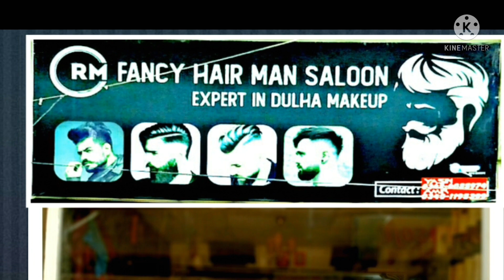Best Haircut for boys 2022 🔥#14 August and 15 August Haircut#Tutorial Haircut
Haircut Chinese haircut#Asmr haircut
@fancy hair saloon 420
@Pacino's spray@pacinos signature line
hair cut,
hair cutting,
haircut,
hair cut style of girls,
hair cutting asmr,
hair cutting style,
haircut asmr,
hair cut style of boys,
hair cutting at home,
haircut sound,
haircut at home,
haircut song,
haircut men,
hair cut tutorial woman,
haircut boy,
haircut girl,
haircut harry,
haircut prank,
haircut short,
haircut at nba game,
haircut app,
haircut and color,
haircut asmr no talking,
haircut and massage,
haircut ar,
haircut and shave,
haircut as,
haircut and style,
haircut asian,
a hair cutter sound,
a haircut,
a haircut sound,
a haircut story of a ghost,
a haircut changes everything,
a hair cutting,
a haircut and a shave,
a haircut for rapunzel,
a haircut after having a perm,
a haircut game,
haircut baby,
haircut bob,
haircut bangs,
haircut buzz sound,
hair cut boy cut,
haircut box,
hair cut bob at home,
haircut barber,
haircut bald,
haircut by self,
b hair cutting,
b haircut,
best haircut,
baby haircut,
bob haircut,
best hair cut style girl,
baby boy haircut,
bangs hair cut,
baby hair cut at home,
baby girl hair cut at home,
haircut cartoon,
haircut challenge,
haircut crying,
haircut compilation,
haircut curly hair,
haircut curly,
haircut clippers,
hair cut comp,
haircut cape,
haircut cut,
c hair cutting,
c haircut,
c haircut style for girl,
c hair cut style,
curly haircut,
curly hair cut style,
cute haircuts,
cat haircut,
chinese haircut,
curly hair cut at home,
haircut diy,
haircut design,
haircut down,
haircut dog,
hair cut design with name,
haircut day,
haircut dare,
hair cut down karne ka tarika,
haircut during nba game,
haircut dreads,
d hair cutting,
diy haircut,
dog hair cut,
different haircuts,
deep u haircut,
danish zehen haircut,
damaged hair cut,
diy hair cut layer,
diy v shape hair cut,
diana haircut,
haircut easy,
hair cut editing app,
haircut edge up,
haircut edgar,
haircut emo,
haircut edit,
haircut english,
hair cut easy method,
hair cut editing in sketchbook,
hair cut effect,
e haircut,
easy haircut,
emo haircut,
ear hair cut,
edgar haircut,
extremely long hair cut off,
eyebrow haircut,
eid haircut,
easy hair cut style,
eren yeager haircut,
haircut fade,
haircut for thin hair,
haircuts for long hair,
haircut for curly hair,
haircut for round face,
haircut for short hair,
f haircut,
front hair cut,
fade haircut,
flips hair cut,
feather haircut,
fire haircut,
for long hair cut style,
front hair cut korean,
front layer hair cut for long hair,
feather hair cut hairstyle,
haircut game,
haircut gone wrong,
haircut guy,
haircut guide,
haircut gents,
haircut game vr,
haircut gacha,
haircut guard,
haircut girl black,
haircut glow up,
g haircut,
gents hair cut,
getting my haircut,
ghar par haircut kaise karen,
girl long hair cut too short,
girl long hair cut,
golden retriever haircut,
girl hair cut boy,
guys hair cut,
goldendoodle hair cut,
haircut home,
haircut hacks,
haircut hair,
haircut hairstyle,
haircut how to,
haircut hair cutting,
haircut harry japan,
haircut harry shave,
haircut harry massage,
haircut harry india,
haircut ideas,
haircut indian,
haircut in home,
haircut in india,
haircut in layers,
haircut in class,
haircut inspo,
haircut in nba,
haircut in usa,
hair cut into bob,
i haircut,
i hair cutting,
indian haircut,
in front hair cut style,
summer haircut,
what is advance hair cut,
what is step hair cut,
how to cut layers in medium length hair,
hair cut in home,
wolf cut in short hair,
haircut japan,
haircut jojo,
haircut jokes,
haircut jens,
haircut jail,
haircut job,
hair cut joker,
haircut japanese,
hair cut jeans,
haircut jawed habib,
j haircut and tattoo,
j haircut,
jidion haircut,
justin bieber haircut,
jojo hair cut,
jas sir hair cut,
jungkook haircut,
jimin haircut,
johnny depp haircut,
jannat zubair haircut,
haircut korean,
haircut killer,
haircut kaise karen,
haircut karne ka tarika,
haircut kit,
haircut karen,
haircut korean style,
haircut killer part 2,
haircut knife,
haircut kaise karte hain,
k haircut,
korean haircut,
korean front hair cut,
kgf haircut,
kashees hair cut,
khud se haircut kaise karen,
karan aujla haircut,
korean short haircut,
knee length hair cut off,
keratin haircut,
hair cut layer haircut,
haircut layers,
haircut long hair,
haircut long,
haircut long to short,
hair cut layer style,
haircut line,
hair cut layer tutorial,
haircut looks,
haircut long layers,
l haircut,
l haircut death note,
l hair cutting,